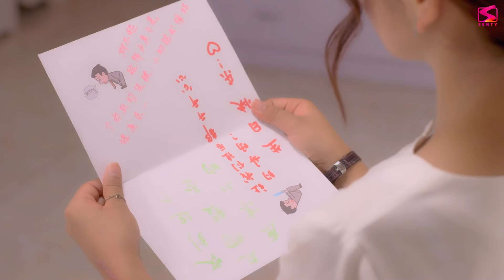THEO ĐUỔI THIÊN KIM - Tập 13 [Thuyết Minh] | Siêu Phẩm Ngôn Tình Trung Quốc Cực Hay 2024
THEO ĐUỔI THIÊN KIM -  [Thuyết Minh] | Siêu Phẩm Ngôn Tình Trung Quốc Cực Hay 2024